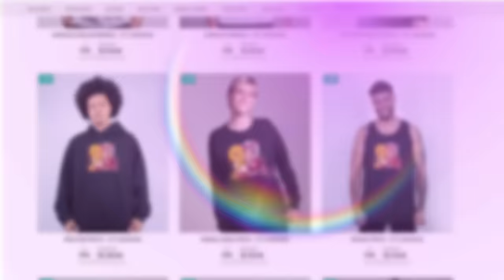DE ESTRELAS PELO NÚMERO DE ITENS NA SKIN no ROBLOX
🐼Hoje eu e o @Jeancof fizemos um DESAFIO no FASHION FAMOUS! Quem tiver mais itens de acessórios na SKIN ganha mais estrelas na hora da votação... Quem será que vai ganhar?

NatashaPanda😊